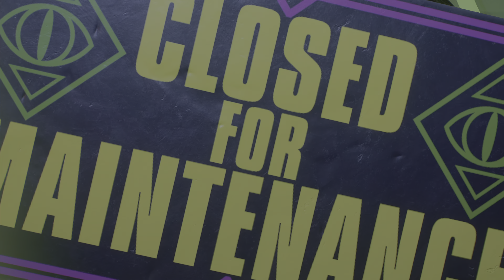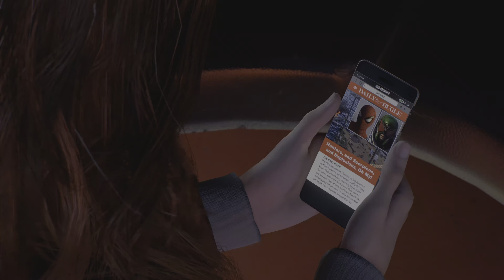SPIDER MAN 2 - Venom helping Spider-Man to Save the Roller Coaster [4K HDR 60FPS] PS5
🔥 On my channel I play all kinds of games new and interesting games.